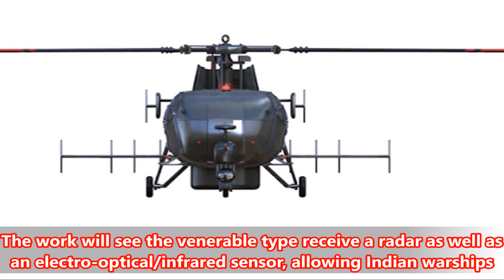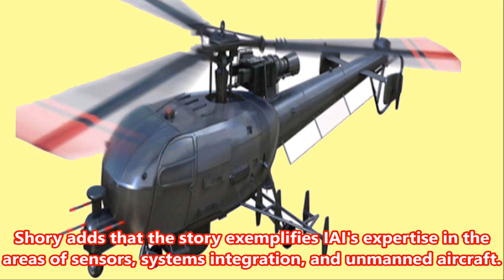DRDO-IAI WORKING ON UNMANNED NAVAL CHETAK PROJECT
unmanned chetak helicopter
chetak helicopter of india
new unmanned chetak helicopter
drdo developing unmanned cheetak helicopter